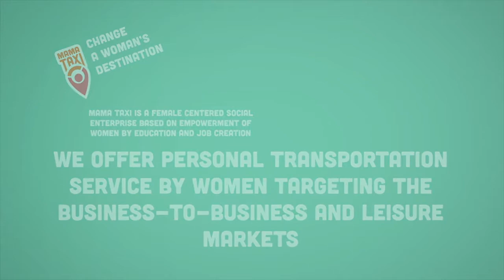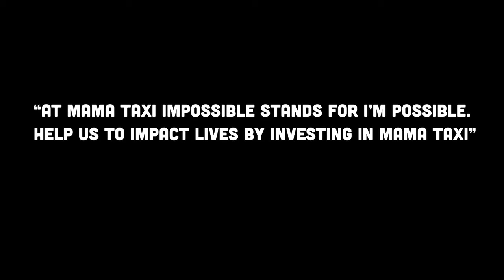TGIF - The Great Impact Friday - Zizi Fernandes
Elke week op vrijdag heb ik een TGIF dat staat voor The Great Impact Friday. Een korte video waarin ik iemand een shoutout geeft die op haar of zijn maar impact maakt op de zijn/haar omgeving.

Deze week geef ik een shoutout naar Zizi Fernandes. Zij geeft etnische vrouwen een kans voor deelname in de maatschappij door ze op te leiden als chauffeuse. Volg haar en check haar website eens

Mijn naam is Virgil Wongsokario, ik ben al een tijdje een ondernemer, maar nog niet waar ik wil zijn. En via de vlogs kan je volgen om impact te maken op de wereld. Ik ben een video marketeer en help graag andere om zich zelf te laten zien via video.
Daarnaast ben ik een gescheiden vader, hou van eten en recentelijk van crossfit gaan houden.

Daarnaast heb ik ook een whitepaper geschreven zodat iedereen kan beginnen met zakelijk vloggen en video in te zetten voor hun eigen business. WhitePaper 5 stappen om je videomarketing strategie een kickstart te geven. Deze whitepaper kan je downloaden via mijn website.

Abboneer op de dit kanaal, maar je kan me natuurlijk ook volgen via de andere social media kanalen en website.